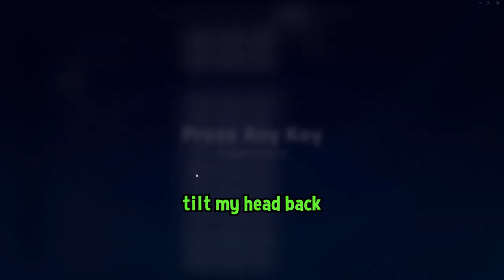How To MAKE Fortnite FUN AGAIN! | Fortnite Funny Moments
16 views for more victory royales